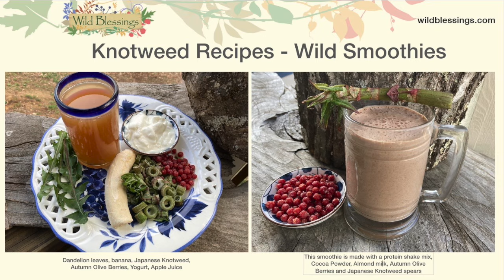Foraging in the Spring: Spruce nibs, fermented wild foods, wild onions, spring beauties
To support the free videos on this channel, consider becoming a Patreon member - and if you’re interested in attending in-person classes and foraging events, sign up for my free email newsletter
_______ This video is a small sample of the wonderful things to look for as you forage in springtime.  Harvesting and enjoying Spruce tips, Blasphemy Vine tendrils, Pickling Wild Onions, boiling tiny Spring Beauty Bulbs as tasty potatoes...and more.
This is just the tip of the iceberg of what all Nature is offering in God's Greening Grocery Stores!  Such abundance!
What is in your foraging basket this May?